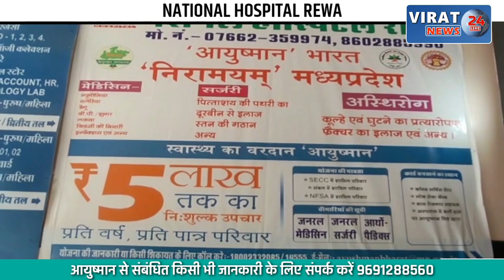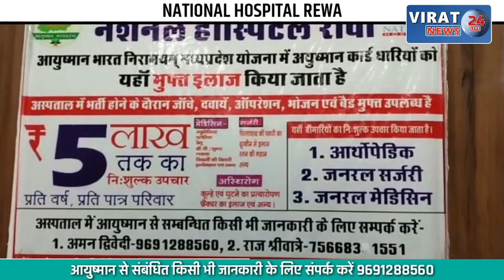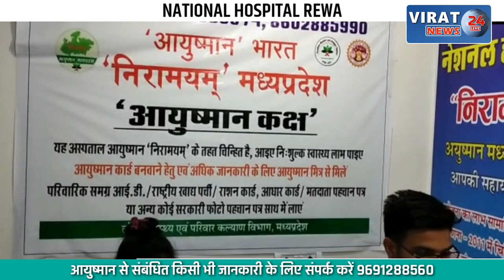रोडवेज बस की टक्कर से 5 वर्षीय बच्चे के साथ हुई दर्दनाक घटना; आक्रोशित लोगों ने रोड पर लगाया जाम ।